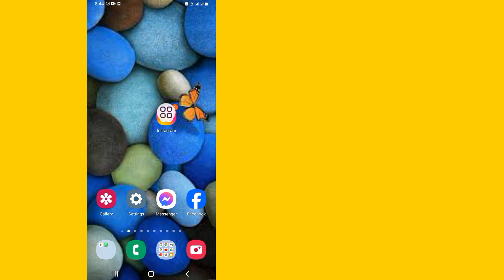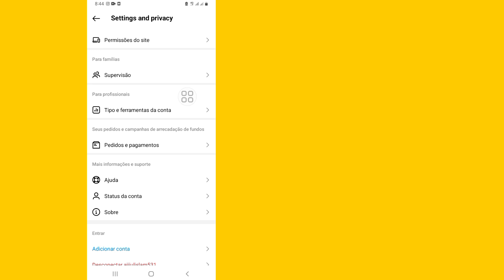Como ocultar a lista de seguidores/seguidores do Instagram (2023)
Hoje vou mostrar como ocultar a lista de seguidores/seguidores do Instagram (2023) Assista a este vídeo para aprender como ocultar a lista de seguidores/seguidores do Instagram (2023)

 Como ocultar a lista de seguidores/seguidores do Instagram